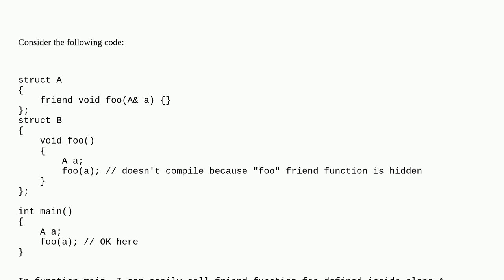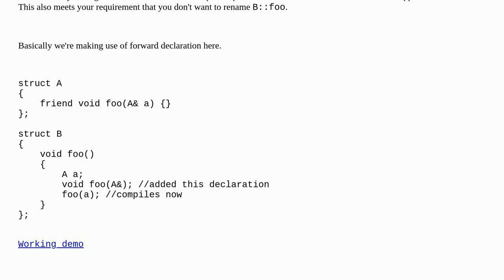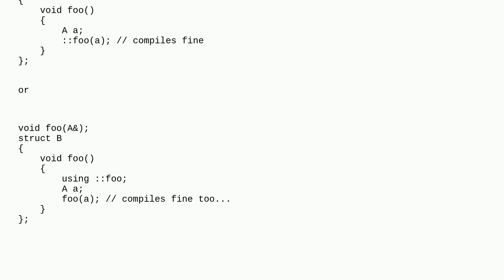Call a hidden friend function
A special thanks goes out to the community

  c++ friend-function